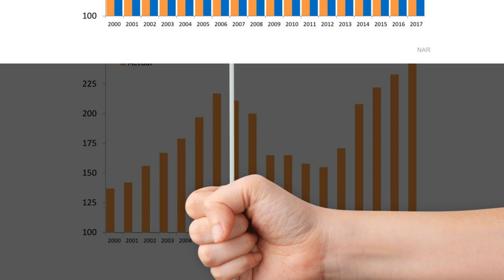Are Home Values Really Overinflated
Recent price increases have some concerned that current home values are overinflated, but year-over-year appreciation is reasonable based on historic appreciation levels.